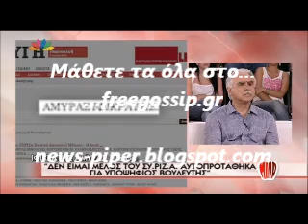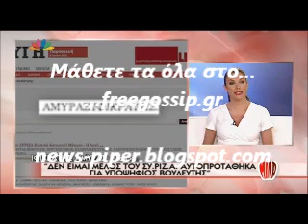Ενταση στο Μιλα